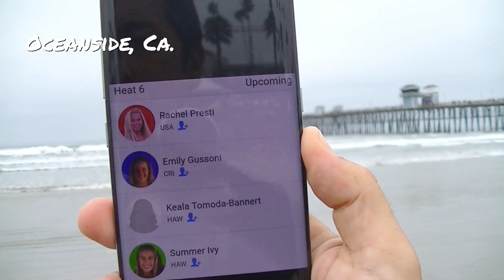Rachel Presti Wins heat at the SuperGirl Pro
2017 SuperGirl Pro Surfing Contest
Oceanside, California

Women take over the beach in Oceanside, California. The SuperGirl Pro is an ALL women’s surfing contest. It was overcast on this particular morning of the surfing event. The waves were a bit textured. SuperGirls brought new-school surfing to the fans.

The level of surfing has increased. SuperGirl did not have a webcast for day 1 but I captured some of the action on video.

Women’s Round 1 Heat-6
Position, Name, Jersey Color, Country

1 Rachel Presti (Red) USA
2 Emily Gussoni (Blue) CRI
3 Keala Tomoda-Bannert (White) HAW
4 Summer Ivy (Green) HAW

Rachel Presti wins her heat with powerful turns.

Tiare Thompson walks in from the prior heat.

You will also see Women preparing for Round 1 Heat-7: Karol Ribeiro (White), Alexxa Elseewi (Green), Shino Matsuda(Blue), and Zahli Kelly(Red).

This video contains natural sounds from the beach in the background and music.

Location: Oceanside Pier, California

Event Produced by ASA Entertainment

Event Sanctioned by the World Surf League

Song Title: TFB3

Recorded by Philip Mora
Edited by Philip Mora